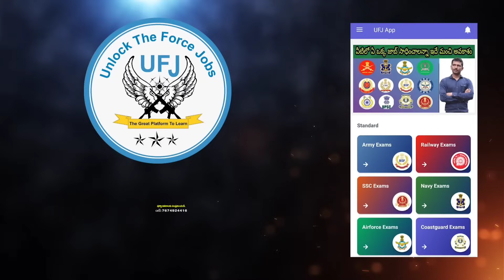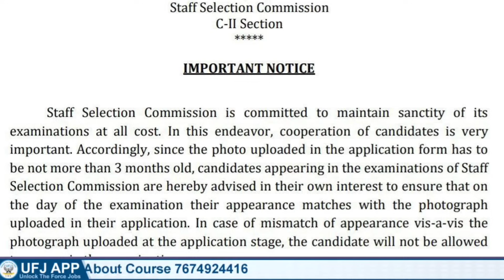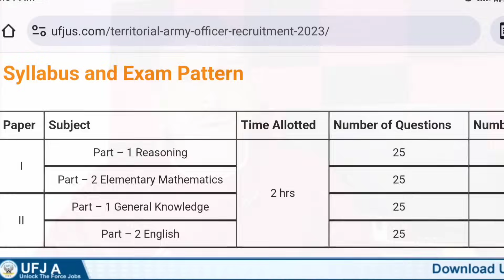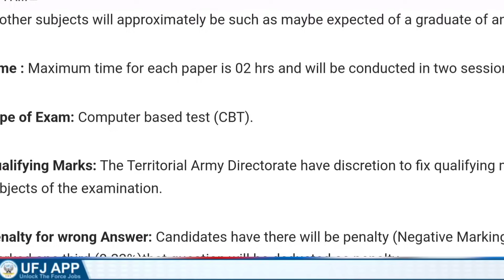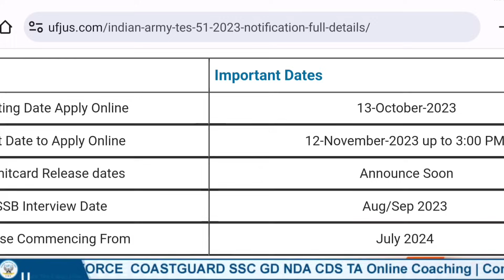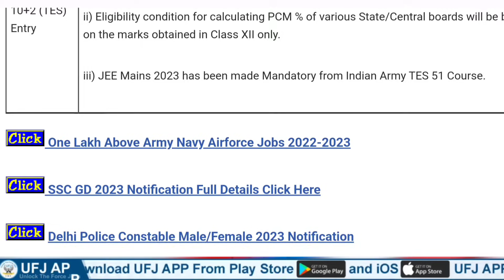SSC GD Update | Railway Notification Update | TA Army Update | Navy Results | Coastguard Results#ufj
👉 వీక్లీ టెస్టులు
👉 ప్రీవియస్ పేపర్స్

_________"👨‍💻Demo Classes 💐"____________